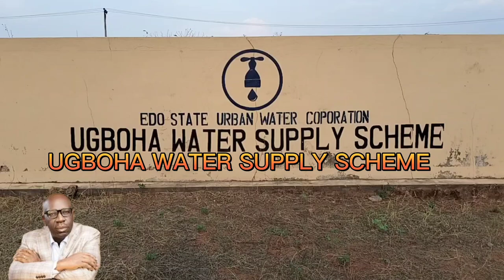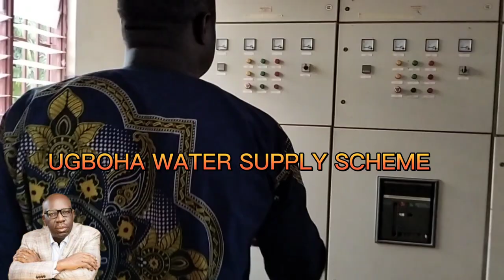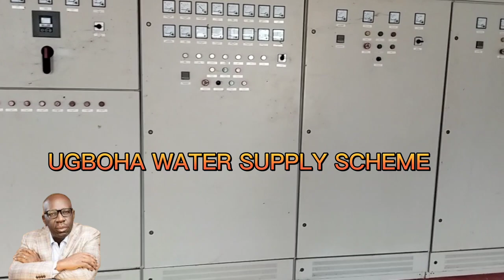Live Report From EDO STATE WATER COOPERATION, UGBOHA WATER SUPPLY SCHEME.